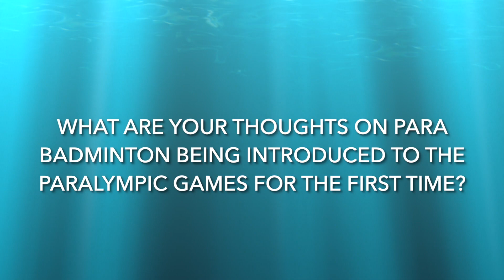Tokyo 2020 Paralympic Games - Q+A with Caitlin Dransfield - Australia (Part One)